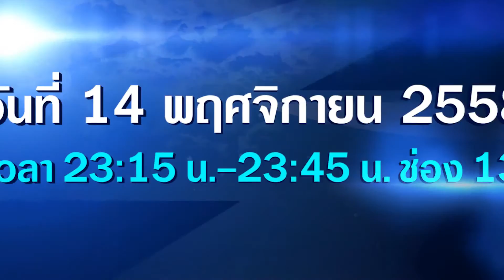ตัวอย่างรายการ Lightning Talk 14 11 58 เวลา 23 15 น